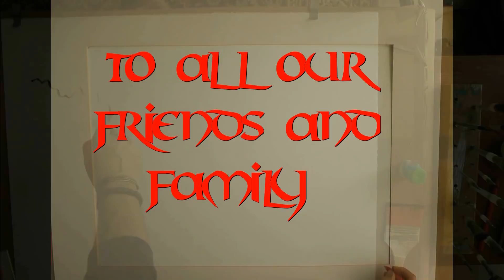CHRISTMAS CARD 2017 by Alan Kingwell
MERRY CHRISTMAS 2017 TO ALL .
THANK YOU FOR ALL YOUR SUPPORT IN 2017 , HERE IS TO A PEACEFUL 2018